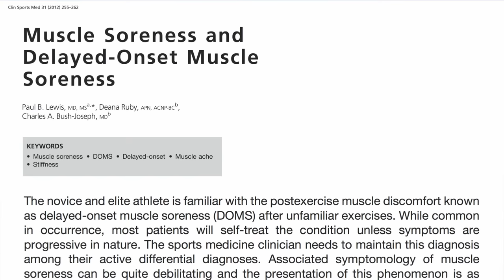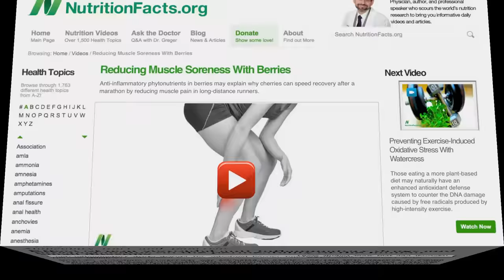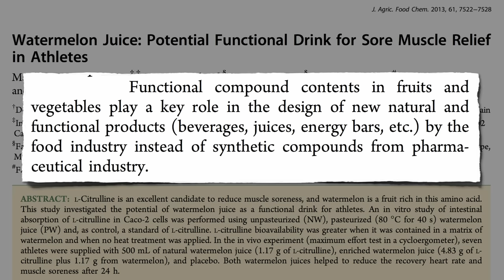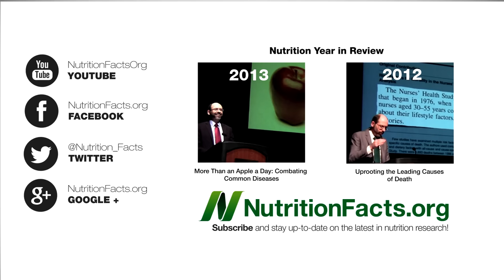Watermelon for Sore Muscle Relief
Watermelon found to reduce muscle soreness after an intense workout without the gut leakiness that occurs within hours of taking anti-inflammatory drugs like ibuprofen.

Here's a link to the previous video I mentioned: Reducing Muscle Soreness with Berries

I also talked about the risks of ibuprofen two videos ago in Anti-inflammatory Life is a Bowl of Cherries

Have a question for Dr. Greger about this video? and he'll try to answer it!

Image Credit: Mfrascella via Flickr.